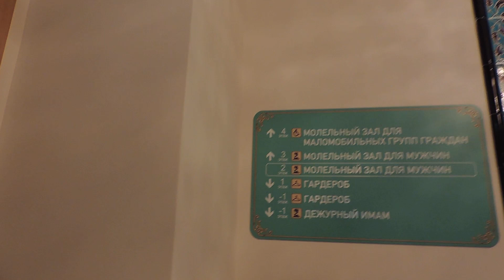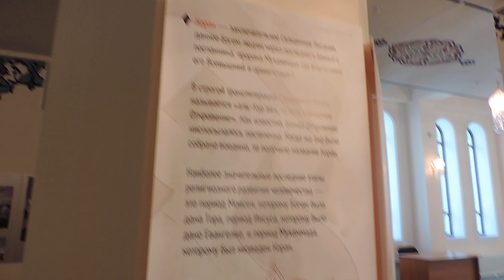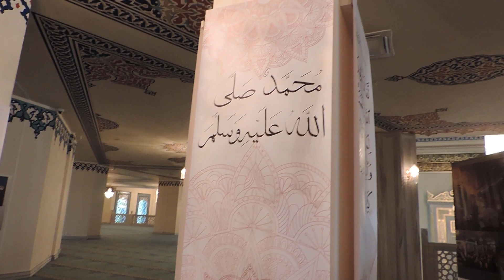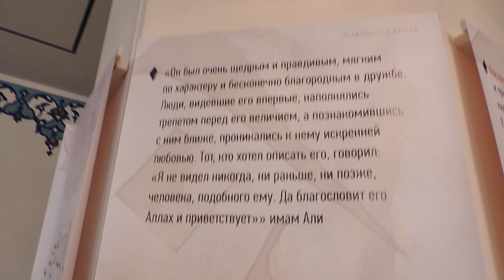Московская Соборная мечеть открыта для посещения приглашёнными на церемонию. Рамзан Кадыров.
23 сентбря 2015 г. Московская Соборная мечеть открыта для посещения приглашёнными на церемонию. 23 сентября 2015 г. 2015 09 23 wed  0199